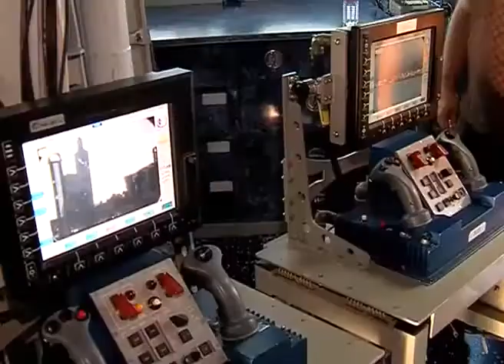პრემიერ-მინისტრი ამერიკულ ხომალდზე BULKELEY 11.08.2013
პრემიერ-მინისტრი, ბიძინა ივანიშვილი ოჯახთან ერთად ამერიკის შეერთებული შტატების სამხედრო საზღვაო ძალების ხომალდზე მიღებას დაესწრო.
მიღებას ასევე დაესწრნენ ვიცე პრემიერი და ენერგეტიკის მინისტრი კახა კალაძე და შს მინისტრი ირაკლი ღარიბაშვილი ოჯახებთან ერთად, პარლამენტის თავმჯდომარე დავით უსუფაშვილი, საგარეო საქმეთა მინისტრი მაია ფანჯიკიძე, საქართველოს თავდაცვის მინისტრი ირაკლი ალასანია, ასევე აჭარის მთავრობის ხელმძღვანელი არჩილ ხაბაძე.პრემიერი ამერიკულ ხომალდზე მიღებას დაესწრო

ბიძინა ივანიშვილმა აშშ-ის ელჩთან, რიჩარდ ნორლანდთან და BULKELEY-ის კაპიტანთან, მეტ ფილიპსთან ერთად სამხედრო ხომალდი დაათვალიერა, რის შემდეგაც პრემიერ-მინისტრმა ხომალდზე შეკრებილებს სიტყვით მიმართა.

პრემიერი ამერიკულ ხომალდზე მიღებას დაესწრო"მოხარული ვარ, რომ დღეს საქართველოში შემოვიდა ჩვენი მეგობრისა და სტრატეგიული პარტნიორის - ამერიკის შეერთებული შტატების გემი. სიმბოლურია, რომ მეექვსე ფლოტის გემზე ვიმყოფებით ახლა, რადგან 5 წლის წინ, მაშინ, როდესაც ჩვენს ქვეყანას ყველაზე მეტად უჭირდა, სწორედ ამ ფლოტის გემები შემოვიდნენ საქართველოს პორტებში ჩვენს მხარდასაჭერად. დღეს ეს მეგობრული ვიზიტია და მინდა ქართველი ხალხის სახელით კიდევ ერთხელ მივესალმო ჩვენს პარტნიორებს.

ამერიკის შეერთებული შტატები, ჩვენი დამოუკიდებლობის აღდგენის დღიდან მოყოლებული, სულ საქართველოს გვერდითაა. ჩვენი მეგობრების დახმარებით საქართველო ქმნის თანამედროვე შეიარაღებულ ძალებს.პრემიერი ამერიკულ ხომალდზე მიღებას დაესწრო.